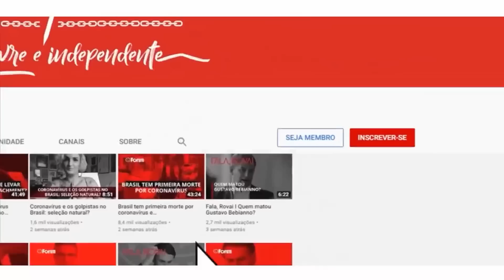Maria do Rosário diz que não é hora de dar discurso para bolsonaristas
Entrevista exibida ao vivo em 9 de fevereiro de 2023 no Fórum Onze e Meia. Assista ao programa na íntegra

00:00:00 - Extrema direita quer que não tenhamos diálogo na Câmara